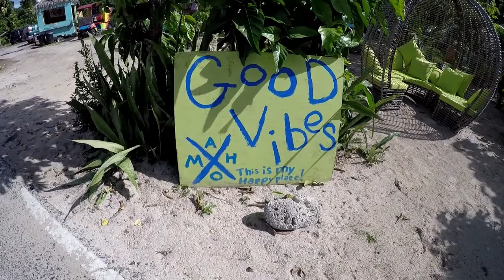GoodVIbes.band "Live" in Maho Bay St. John U.S. Virgin Islands - "See The Light"